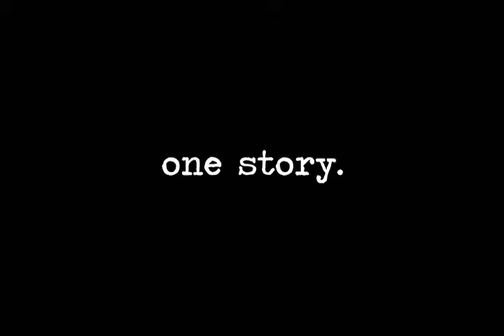Caffeine Theatre :: The Changeling & Tallgrass Gothic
This Jacobean pageant of lust, murder, and madness pits the plotting of rebellious youth against the watchful eyes of their elders. Stripped down and reinvigorated by director Rachel Walshe, Thomas Middleton and William Rowley's classic verse drama "The Changeling" runs in rotating repertory with Melanie Marnich's modern riff, "Tallgrass Gothic," a starkly beautiful prairie ghost story.